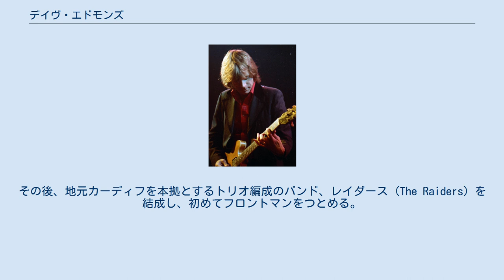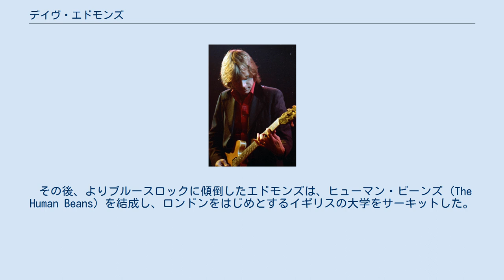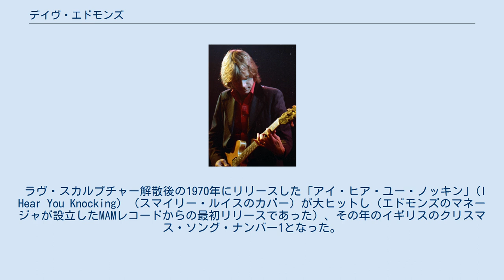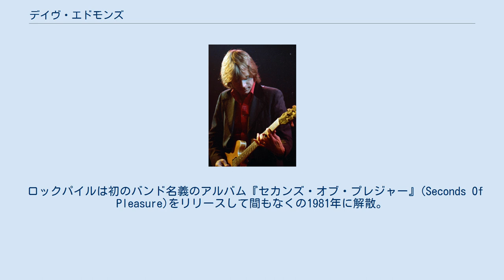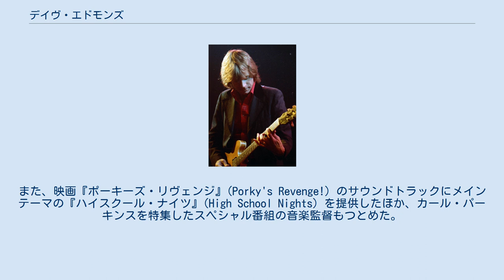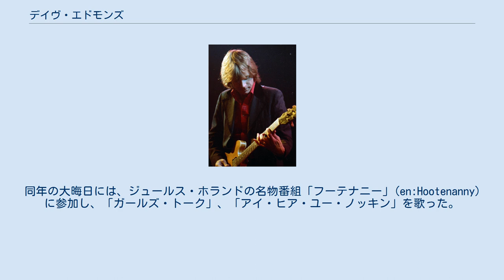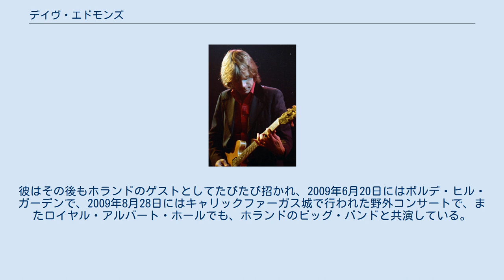デイヴ・エドモンズ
デイヴィッド "デイヴ" エドモンズ（David Edmunds、1944年4月15日 - ）は、サウスウェールズ・カーディフ出身のミュージシャン、歌手、ギタリスト、作詞家、作曲家、音楽プロデューサー。
1950年代のロカビリー、ポップスをルーツとする親しみやすい楽曲を多数手がけ、1970年代から1980年代にかけてイギリスをはじめとするヨーロッパやアメリカで多くのヒットを放ったほか、プロデューサーとしても多数のアーティストを手がけ、その活動を通じてパブロック、ニューウェイブミュージックなどに大きな影響を与えた。
 15歳の時に兄弟と一緒にナインティナイナーズ (99ers) を結成。
その後、地元カーディフを本拠とするトリオ編成のバンド、レイダース (The Raiders) を結成し、初めてフロントマンをつとめる。
レイダースは1950年代のロカビリーをベースにし、主にサウスウェールズエリアで活動した。
一時期自動車修理工として働きながらも、ロックの道を志してロンドンに進出。
 その後、よりブルースロックに傾倒したエドモンズは、ヒューマン・ビーンズ (The Human Beans) を結成し、ロンドンをはじめとするイギリスの大学をサーキットした。
1967年、ヒューマン・ビーンズはコロムビアから「モーニング・デュー」(Morning Dew) のカバーをリリース。
チャートには上がらなかったが、18カ月後、エドモンズを含むヒューマン・ビーンズの中心メンバー3人は新バンド、ラヴ・スカルプチャーを結成。
1968年、ハチャトゥリャン作曲の「剣の舞」をスピードロックにアレンジしてチャートの5位に送り込んだ。
しかしメンバーの入れ替わりが激しいうえに、レコード会社の協力も乏しく、限界を感じたエドモンズは結局ラヴ・スカルプチャーも解散してしまう。
 ラヴ・スカルプチャー解散後の1970年にリリースした「アイ・ヒア・ユー・ノッキン」(I Hear You Knocking) （スマイリー・ルイスのカバー）が大ヒットし（エドモンズのマネージャが設立したMAMレコードからの最初リリースであった）、その年のイギリスのクリスマス・ソング・ナンバー1となった。
この曲は、彼がシェイキン・スティーヴンス・アンド・ザ・サンセッツのアルバム『ア・レジェンド』(A Legend) をプロデュースしている時に偶然見つけたものであった。
このシングルはアメリカでも4位にまで上昇。
大西洋の両岸でエドモンズ最大のヒットとなり、300万枚を売り上げてゴールド・ディスクを獲得した。
 彼は同時にプロデューサーとしても活躍し、1970年代前半のパブロック・シーンの有望株であるブリンズリー・シュウォーツ（後の相棒ニック・ロウのバンド）、フレイミン・グルーヴィーズなどのレコーディングを手掛けた。
プロデューサーとしてのエドモンズは、夜遅くスタジオに到着し、夜明けまでカン詰めになって作業するスタイルを崩さなかった。
スペクター・サウンドを自分で消化し、ギターだけで40トラック近く録ることも珍しくなかった。
 1976年、ブリンズリー・シュウォーツにいたニック・ロウ、テリー・ウィリアムズ、ビリー・ブレムナーとともにロックパイルを結成。
 当時エドモンズとロウが異なったレーベルに所属していたため、ロックパイル名義でのリリースは1980年まで待たねばならなかったが、エドモンズ名義で2枚、ロウ名義で1枚のアルバムをこのバンドでレコーディング、リリースした。
この間、エドモンズ個人としても、エルヴィス・コステロ作の「ガールズ・トーク」(Girls Talk)など多くのヒットがあった。
 ロックパイルは初のバンド名義のアルバム『セカンズ・オブ・プレジャー』(Seconds Of Pleasure)をリリースして間もなくの1981年に解散。
 その後1980年代のエドモンズは、ポール・マッカートニー、キング・カート、ストレイ・キャッツ、ファビュラス・サンダーバーズ、ステイタス・クォーにいたる様々なアーティストたちのレコーディングに参加。
また、映画『ポーキーズ・リヴェンジ』(Porky's Revenge!) のサウンドトラックにメインテーマの『ハイスクール・ナイツ』(High School Nights) を提供したほか、カール・パーキンスを特集した...